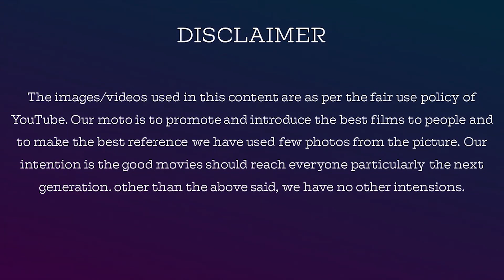காற்று வெளியிடை காதல் உங்களுக்கு புரிந்ததா?